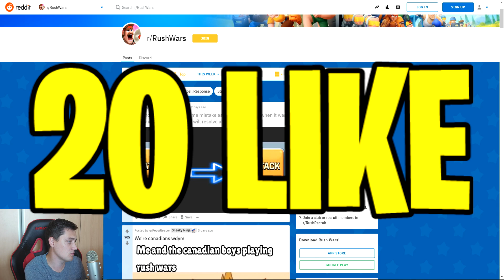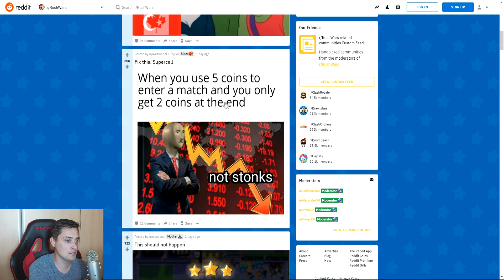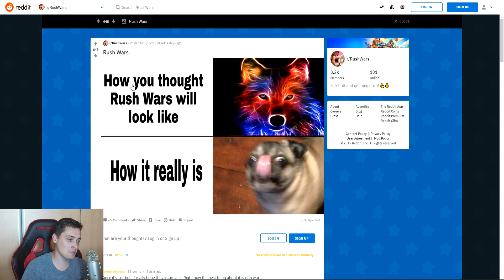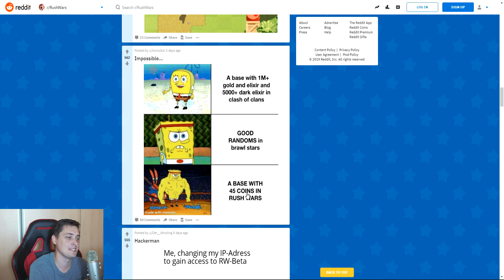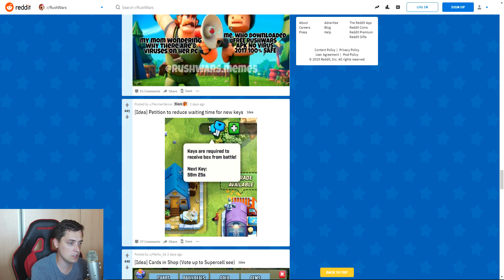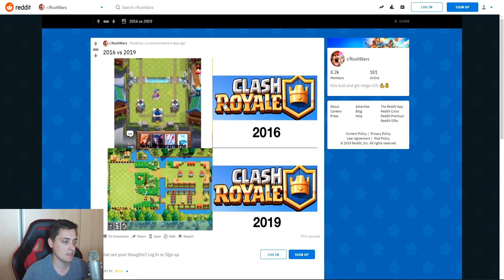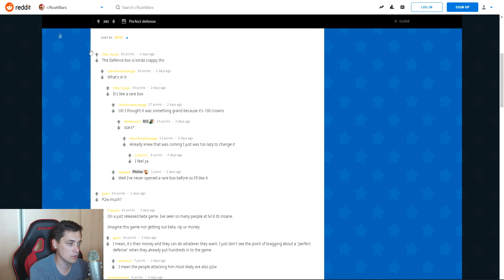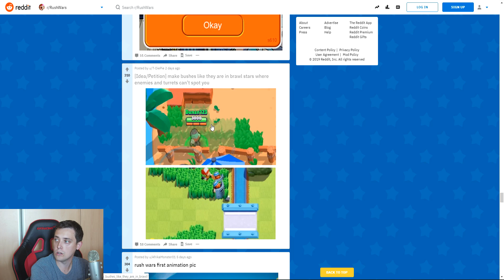PRZEGLĄD ŚMIESZNYCH MEMÓW Z RUSH WARS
Dziękuje za obejrzenie mojego odcinka z Rush Wars! Jeżeli jesteś fanem gier Supercell to Rush Wars Polska jest dla Ciebie! Rush Wars PL to gra, która była bardzo popularna jakiś czas temu. Każdy większy youtuber np. VCR, Manoyek, Farell itd. grał w tę grę! Rush Wars Po Polsku czyli z moim polskim komentarzem jest dostępne na ios i android.

💪CHCESZ MI POMÓC URATOWAĆ KANAŁ? WYKONAJ ZADANIA:💪
2. Napisz komentarz! np. cześć, co tam, pierogi.
3. Obejrzyj cały odcinek od początku do końca!
4. Włącz moją playlistę w tle, możesz nawet wyłączyć dźwięk, po prostu włącz ją gdzieś w tle, niech sobie leci! np. jak grasz. Tutaj masz playliste
💪TO MI BARDZO POMOŻE! 💪

FB do gier np. Angry Birds